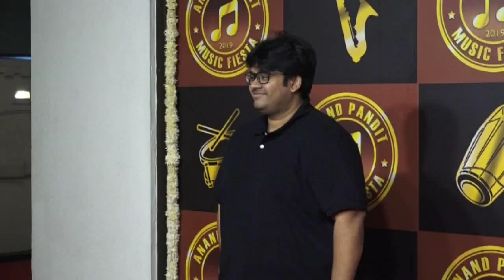Sanjay Dutt At Red Carpet Of Veteran Producer Anand Pandit Birthday Party